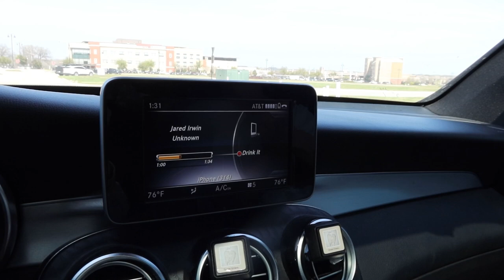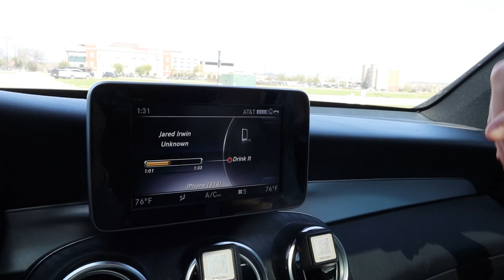Drink It (Coffee Party Official Visualizer)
Lyrics:
Drink it

Aint no other coffee hitting my spot
Nobody else can top
And I’ma drink ya inside outside snowstorm sunshine, all mine
drink it all the time

In the store
In my room
I consume
In my bed
When I’m dead
It don’t stop
Drink all night
It just might change my life
I wanna feel you shake my bones
Yeah, you know I love it when I stop by
Driving round with you sitting by my side
i’ma give it all you
While drinking all of you

I want you comin with me
Ill make you meet my family
Your most important to me

Drink it

I hope you see excitement in my eyes
I know you got everything that I like
Oat milk, ‘espresso, red straw, don’t forget ice
Please make sure its iced…

Yeah, You bring the flavor
Making me savor
Tasting like your worth the 8 dollars I just gave her
Happy that I don’t have to wait no more
Now that I got you Sitting by my side
Enjoy the ride, you are all mine
Sometimes I be tryin just to kill time
Wondering how you gone make me feel inside
My insides all fucked
I go ahead, finish you off
Circle the block again round twos will never  be a small
Cancel all my other plans off
All I play is tinashe, Solange and tyla and jhene aiko
Nothing can stop us from taking the day off